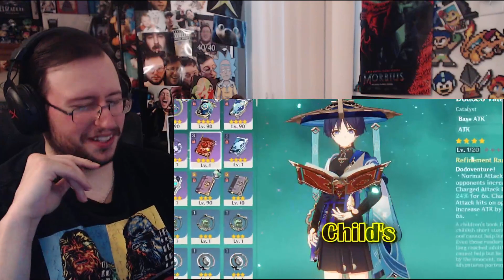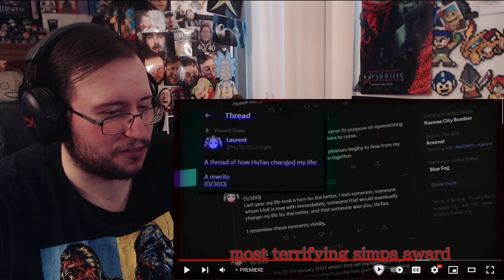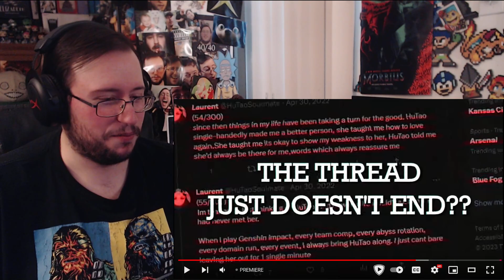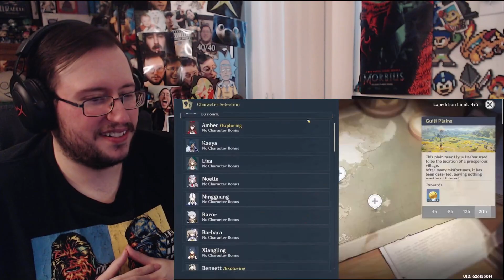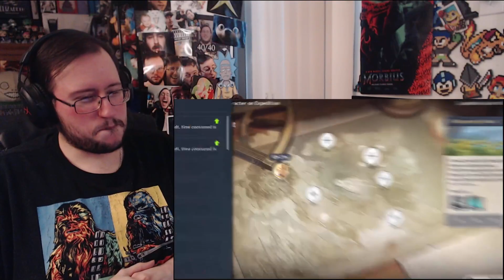Gor's "Genshin Impact is a Playable Anime by Max0r" REACTION (BRAIN MELTED)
Genshin Impact is a Playable Anime